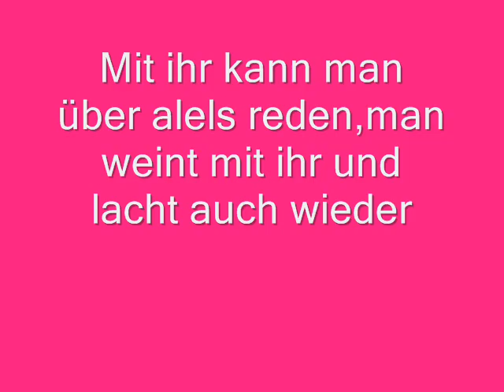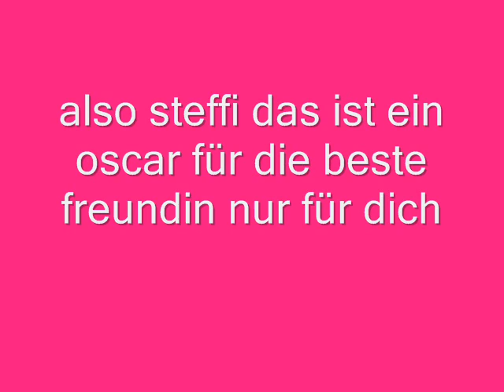Für die beste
Das video ist für die beste freundin auf der wlt
steffi ich hab dich ganz ganz dolle leib